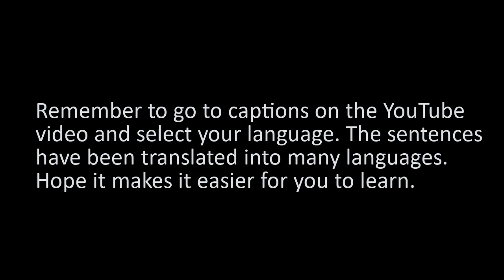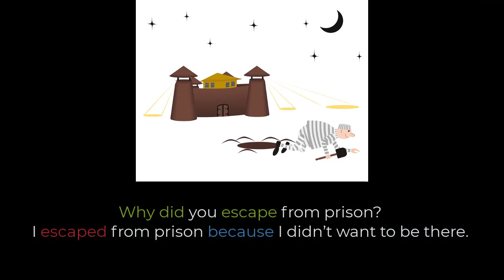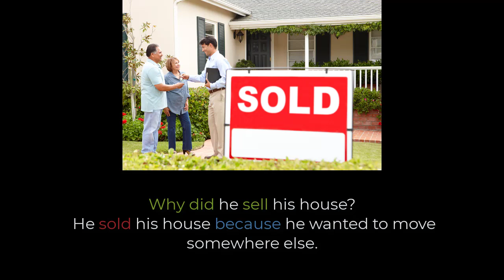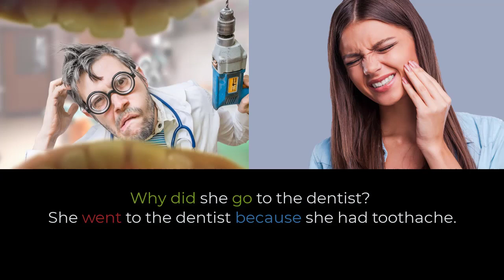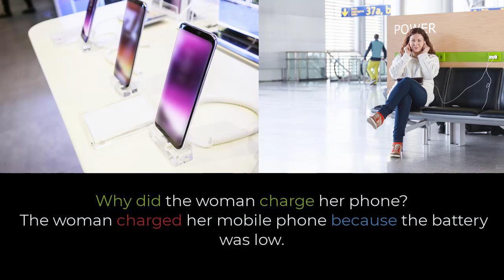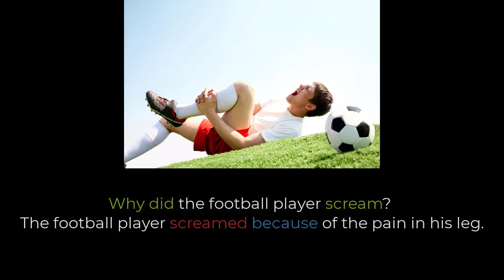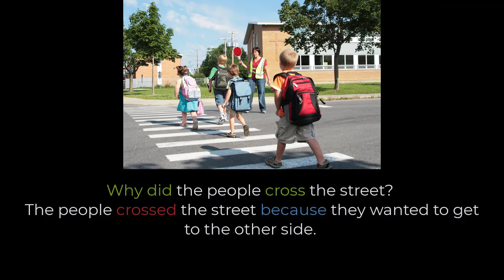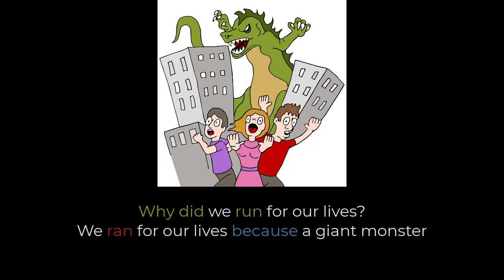PAST SIMPLE QUESTION WHY DID ( SUBTITLES IN DIFFERENT LANGUAGES)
Do you want to improve your English grammar and listening skills? Then it's time to learn English grammar with English Language Photocation.